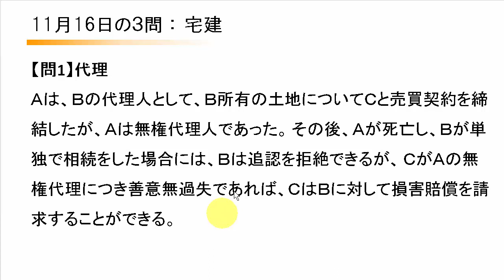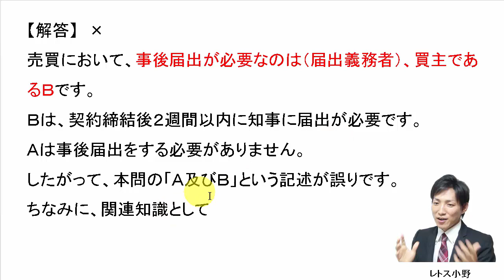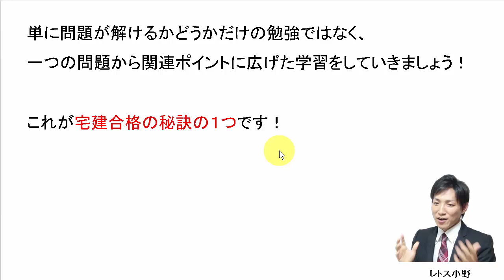11月16日の３問【レトス小野】宅建過去問解説